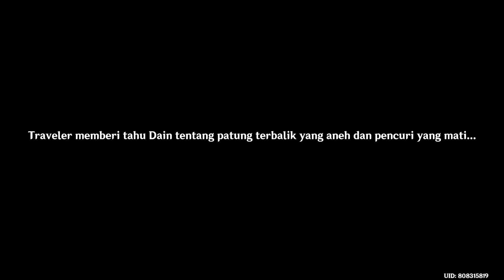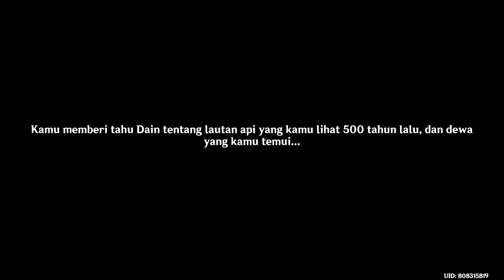Archon Quest Chapter 1 : Part IV - Kita Akan Bertemu Lagi | Genshin Impact Indonesia